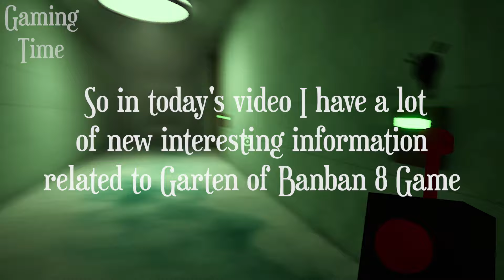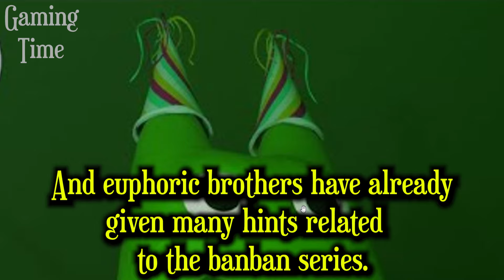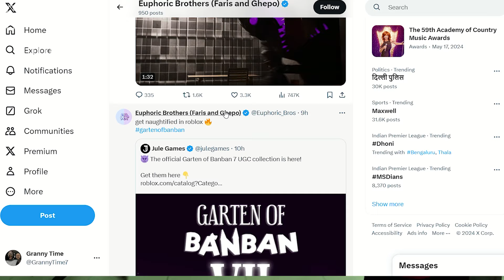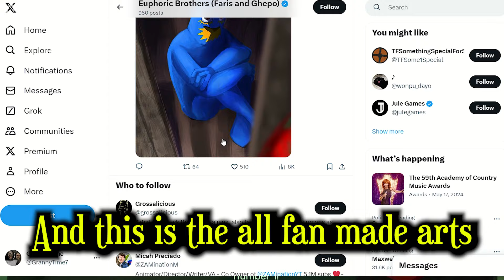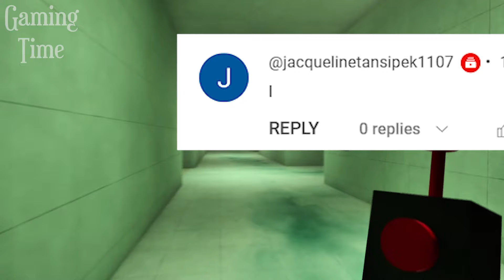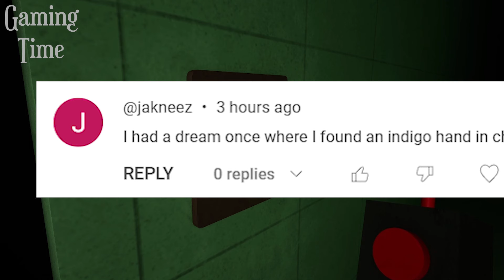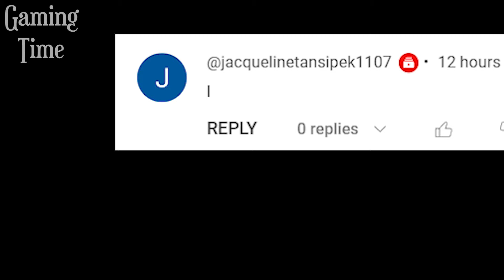Garten Of BANBAN 8 - New Official Images Of Blue Banban!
1) euphoric brothers garten of banban 8
2) garten of banban 8
3) garten of banban 8 gameplay
4) banban 8 and euphoric brothers
5) garten of banban 8 trailer